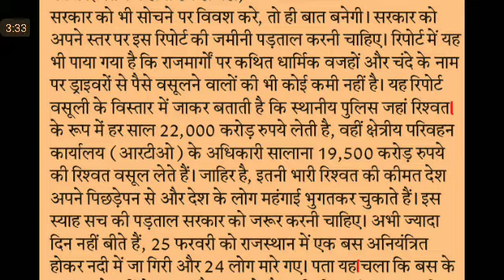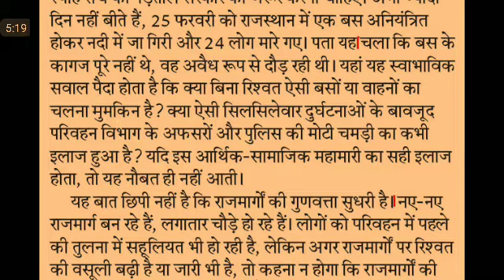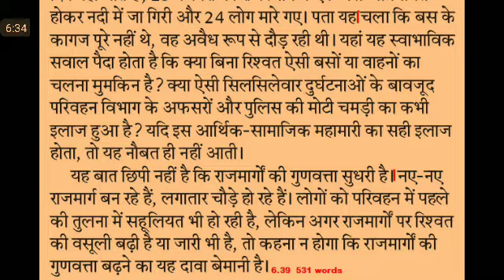Editorial Dictation@80 WPM #546, 6 March'20, Hindustan Editorial Dictation, ssc stenographer, steno